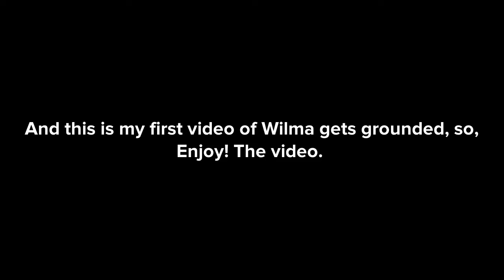Wilma Scares Boris At Hardee’s/Grounded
This is my first video of Wilma gets grounded.

Wilma came up to Boris and scared him while he was trying to order his food because she thought it would be funny, but it’s not, it’s rude and disrespectful and the Hardee’s cashier Tim kicked her out for 3 days and got grounded when she got home.